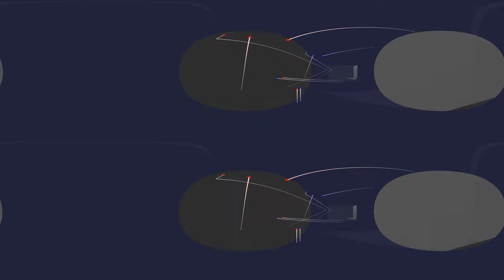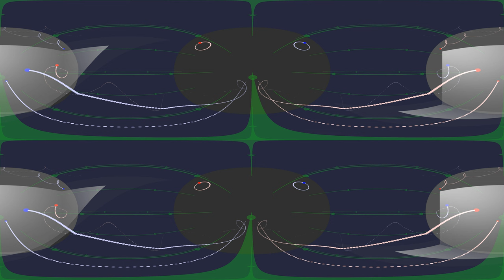Magnetic Fields and Magnetic Forces on Charges in a Box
This 360 video shows magnetic forces on positive (red) and negative (blue) charges moving in a box.  The density of magnetic field lines (green) indicates the strength of the magnetic.